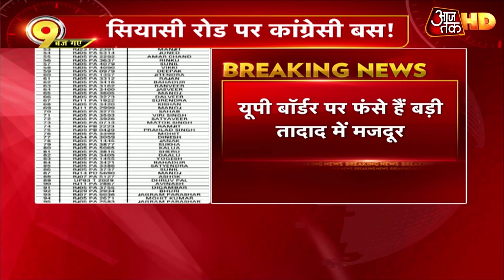Yogi सरकार की चिट्ठी पर प्रियंका की तरफ से जवाब, '...खाली बस लखनऊ भेजना सही नहीं'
यूपी में प्रवासी मजदूरों के लिए एक हजार बस भेजने की कांग्रेस महासचिव प्रियंका गांधी वाड्रा की पेशकश पर राजनीतिक महाभारत छिड़ गई है। कल यूपी सरकार ने प्रियंका की पेशकश मंजूर करते हुए एक चिट्ठी जारी कर लखनऊ के वृंदावन योजना इलाके में आज सुबह 10बजे तक 1000 बस उसके फिटनेस सर्टिफिकेट ड्राइवर के ड्राइविंग लाइसेंस के साथ लखनऊ के डीएम को सुपुर्द करने के लिए कहा गया है साथ ही डीएम को प्रियंका गांधी के तरफ से भेजे जाने वाले बसों को लेने के लिए नोडल अधिकारी भी बनाया गया है। इस चिट्ठी के जवाब में प्रियंका गांधी के निजी सचिव संदीप सिंह ने जवाबी खत भेजकर कहा है कि देर रात 11 बजकर 40 मिनट पर यूपी सरकार की चिट्ठी मिली है और सुबह 10 बजे तक बस हैंड ओवर करने को कहा गया है दिल्ली यूपी बोर्डर पर मजदूर फंसे है ऐसे में खाली बसों को लखनऊ भेजना संसाधनों की बर्बादी होगी।